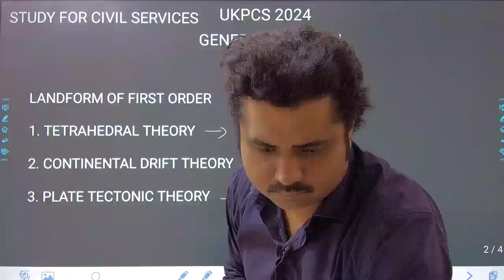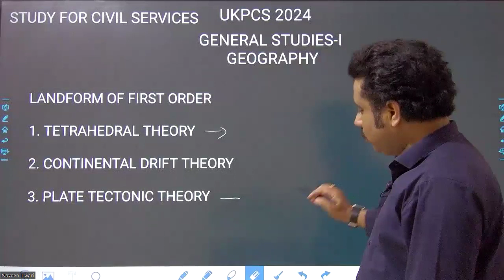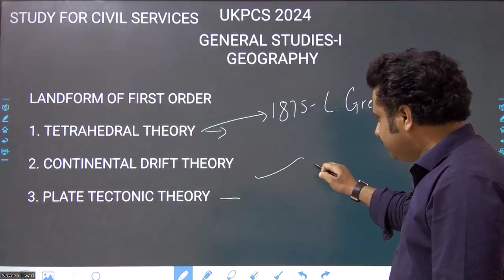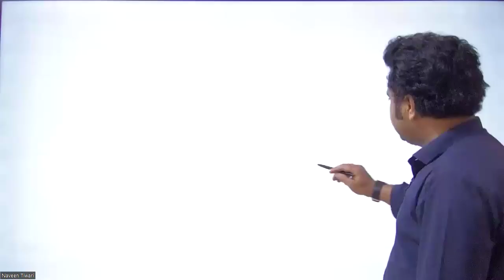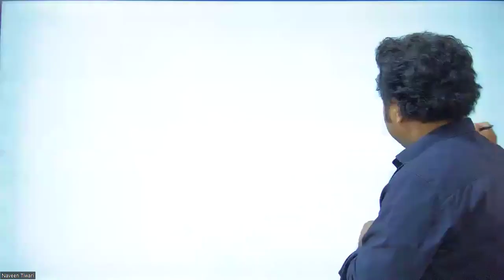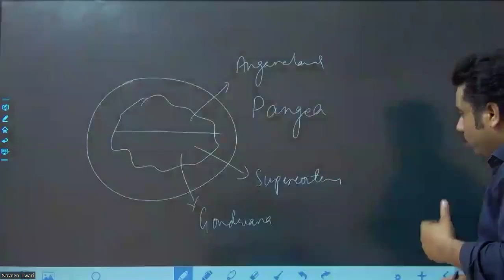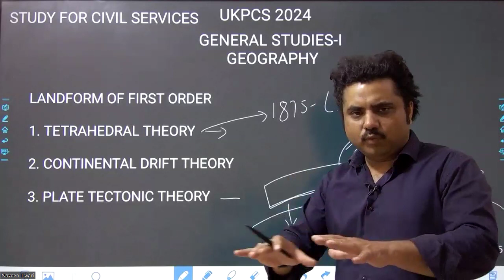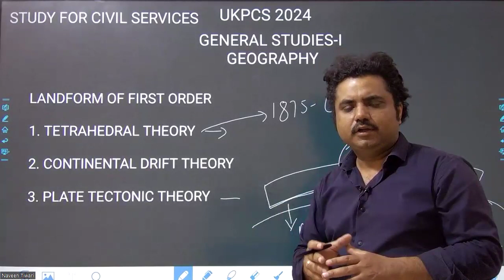LANDFORMS OF FIRST ORDER || CONTINENTAL DRIFT THEORY || PLATE TECTONIC || UPSC || UKPSC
In this lecture we shall discuss about the land form of first order. First Order of landform includes the distribution of continent and ocean over the surface of the lithosphere.
First form of land form includes oceans and Continent. From time to time Various theories have been put forward to explain this distribution. First among these Theories was Tetrahedral theory put forward by L.Green in 1875 followed by continental drift theory in 1910’s by Alfred Wegner and then in 1970’s Plate tectonic theory was Developed. Plate Tectonic Theory is modern theory and widely accepted, It clearly Exp not only the distribution of continent and oceans. But also tells us that. The earth crust is. Not of homogeneous and it is divided into various plates floating over asthenosphere. Lecture seems very important and candidates are advised to go through the lecture along with the their textbooks.